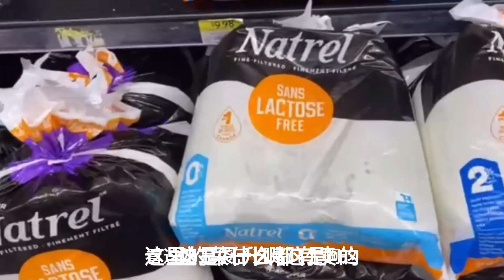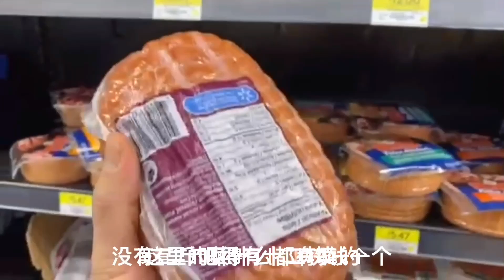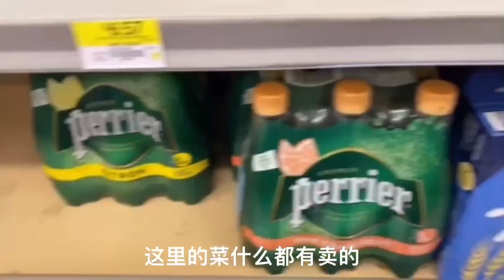猴哥不出去干活带大伙看看，沃尔玛超市的物价涨了多少！